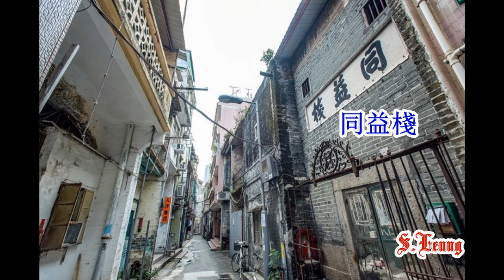昔日元朗 從舊墟到大棠 (配樂:每當變幻時, 舊夢不須記)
昔日元朗: 東頭村, 南邊圍, 舊墟, 水門頭, 泰祥街, 穀亭街, 大馬路, 大棠道, 西漁涌, 大旗嶺, 禮修村, 崇正新村, 大棠